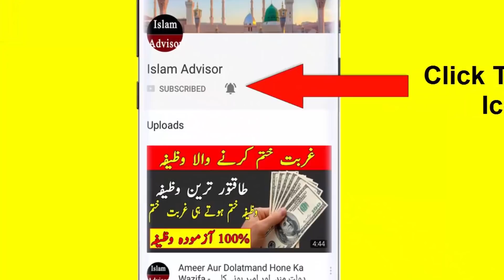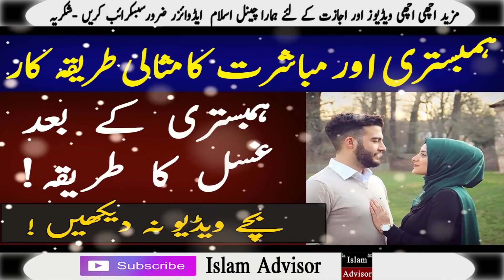Humbistari Aur Mubashrat ke Adaab Aur Tarike | Mubashrat Kay Tariqey - Youtube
Assalam o Alikum! Today i am here with this new video.Today's video is Special .

This channel is for Islamic Wazaif,Islamic stories,Health Tips And News .Here you can find all kind of need solution in islamic ways like for marriage,job or any other problem in life solution with Qurani Wazaif,Rohani Wazaif Asma ul husna Wazaif and many other Islamic Wazifa on this channel.You can also get tips for health,wealth,beauty and many other purpose in daily life.For More Islamic Videos Please Subscribe our channel.

►Video URL★

►Today's topic★

♥ Humbistari Aur Mubashrat ke Adaab Aur Tarike
♥ Mubashrat Kay Tariqey
♥  Mubashrat (Intercourse) Ke Sunnatain Aur Adaab
♥ WAYS OF INTERCOURSE OR MUBASHRAT K TARIQAY
♥ MUBASHRAT K ADAAB
♥ Biwi Se Humbistari Jima Karne Ka Fitri Tarika Mubashrat Ke Adaab